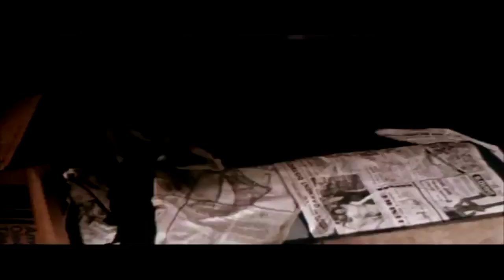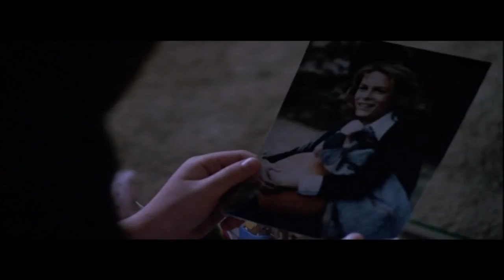Halloween Movie Review Special Part 1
Today we look at Halloween 1 thru 4